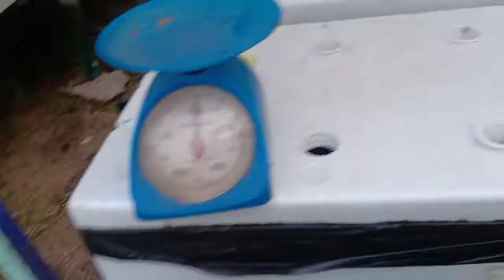เก็บผักส่งลูกค้าจ้าได้เก็บแล้วเย้ๆ#ปลูกผักไฮโดรโปนิกส์